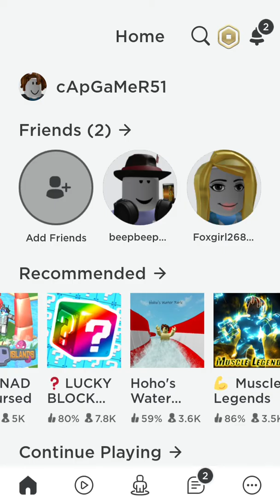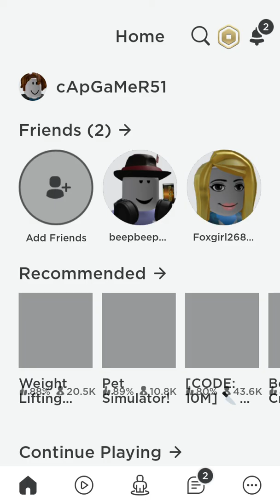Roblox part two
RRRREEE433EEEEREEEEEEEEEERRREEEEEE